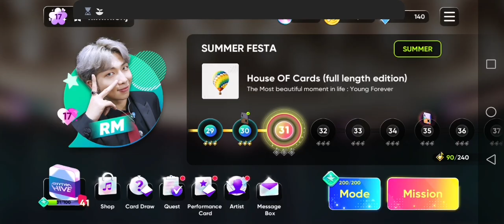[RHYTHM HIVE] BTS * Collecting Quest Rewards